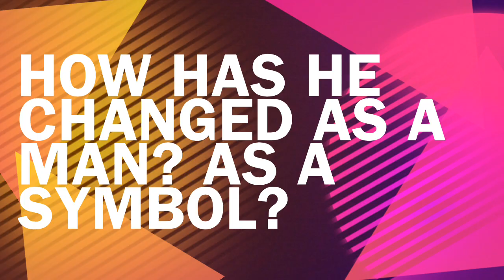TNIAB 73 PRESHOW | Parting Ways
Changes happen and unfortunately for TNIAB this is both a good and bad thing. First of all, we congratulate Blaven on his new teaching position in Japan but that also means it's his time to leave the show. This is a little something we put together just for him.

Have fun, work hard and we'll miss you.